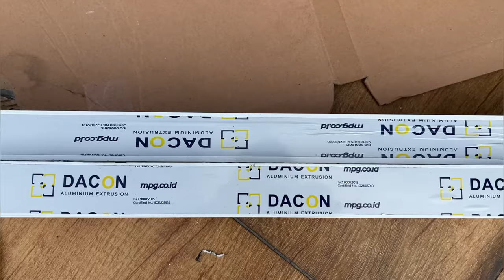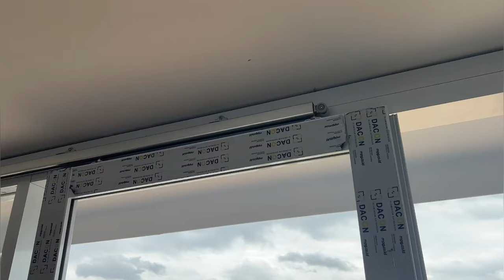BUDGET PASANG SLIDING DOOR ALUMINIUM | MAKEOVER ROOFTOP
Ukuran sliding door lebar 3,5m x tinggi 2m

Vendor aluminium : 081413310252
Lokasi tangerang

Record video : iphone 13 pro max
Editing video : VN
Editing thumbnails : PiscArt